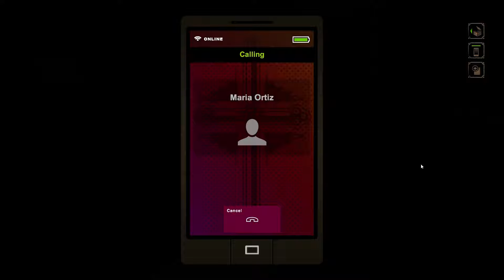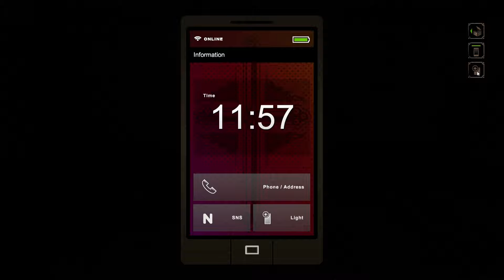[BST] Let's Play NightCry - Part 13 (S6 P2)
Recorded: 03/07/2016

I have found where everyone is hiding, not sure I can call it a safe place.

NightCry was developed by Nude Maker and published by Playism on PC. The content of NightCry belongs to their owners, please support them and buy the game and play it.